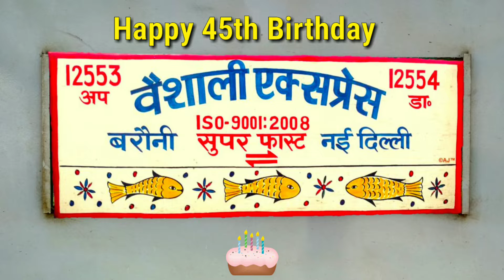Celebrating 45th Birthday || Legend || Vaishali SF Express.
Celebrating 45th Glorious Years Of Vaishali Superfast Express.

Vaishali Express 12553 train connects the national capital New Delhi, Vaishali Express 12553 is one of the oldest running superfast trains on this route. Earlier it was named as Jayanti- Jayanta Express, and over the decades has earned the reputation of being one of the fastest trains connecting many cities of Bihar and Uttar Pradesh.Vaishali Express has records of being the most punctual train in North India.